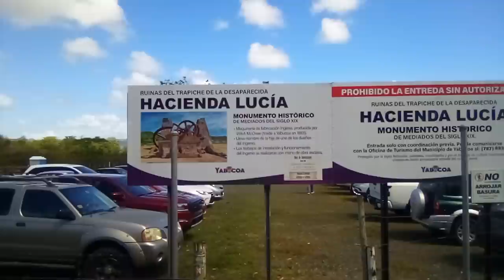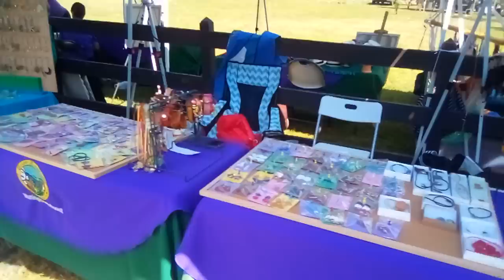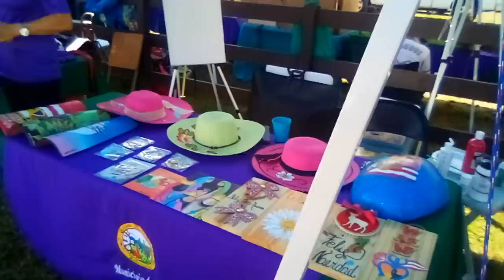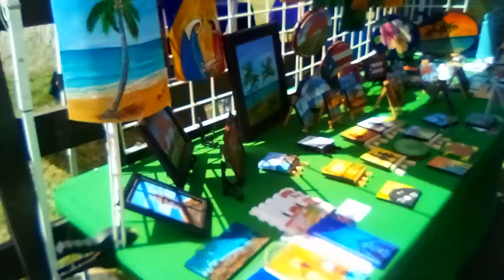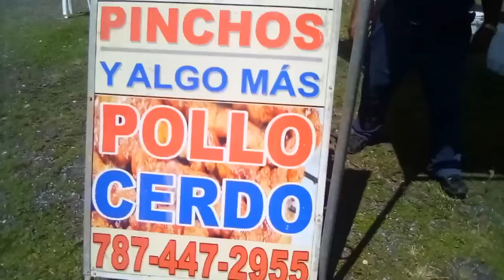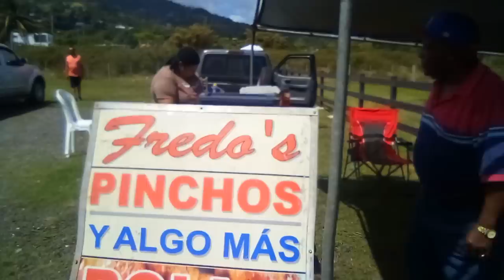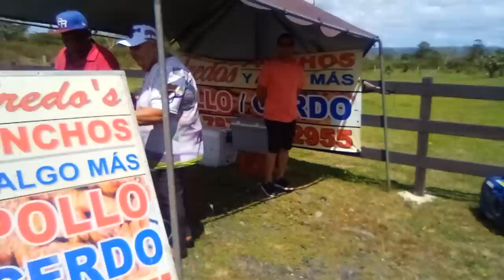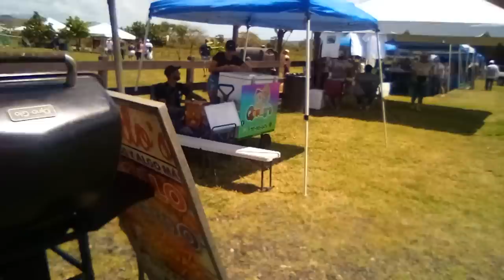Historical Place where they made sugar in Yabucoa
This place where people made sugar has almost 200 years old but a hurracane destroy the place.